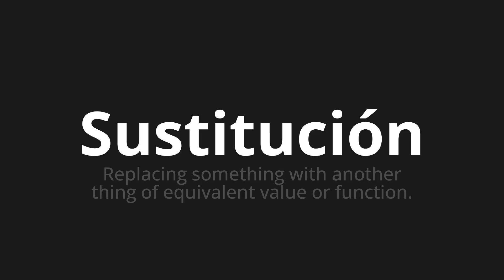How to pronounce Sustitución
Master the Pronunciation of 'Sustitución which means replacement' - which means : Replacing Subject Whning Another Thing of Equivalent Value or Function. 📝 with @PronunciationSpanish 🎓🗣️ - [Your Guide to Spanish]

Learn to pronounce 'Sustitución' perfectly in Spanish with our easy and engaging tutorial by @PronunciationSpanish! 📖📽️ In this comprehensive video, we provide you with native speaker examples 🗣️👂 and phonetic breakdowns 🎵 to ensure you get the pronunciation just right.

How to say Substitution in Spanish